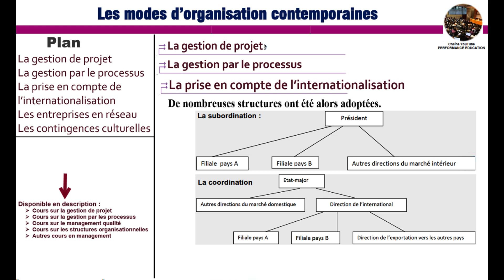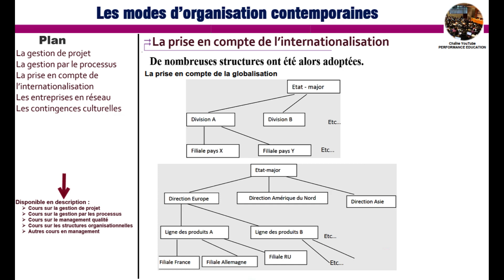Les modes d'organisation contemporains - Partie 1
Les structure organisationnelles :
==Tous nos programmes== ACCÈS GRATUIT
1/40- Programme Comptabilité "
3/40- Programme Finance (analyse financière, gestion financière, ingénierie financière)
17/40-  Math. Financière ''
- Les 1000 notions de base en économie et gestion